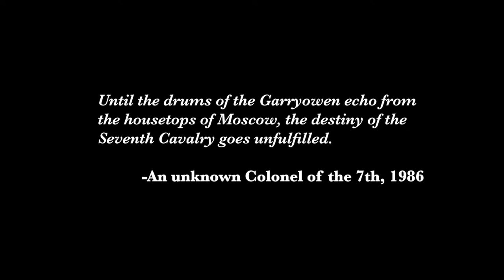Garryowen but your Armored Cavalry unit is the spearhead of a NATO thunder run on Moscow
"Mr. Putin, the Seventh Cavalry are watering their horses in the River Moskva. You must abdicate!"